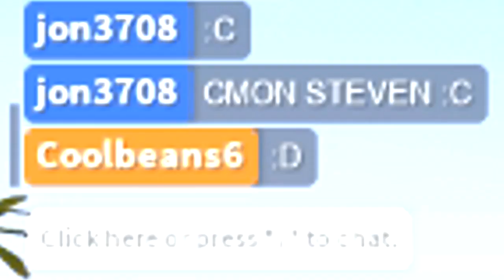APOCALYPSE RISING 2 - ZOMBIE UPDATE PART 2!!! | FUNNY MOMENTS (ROBLOX)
This took a hot few days to release, but I hope it was worth the wait! Even tho it's shorter than my usual videos.

Background Music : Super Ability - Kirby's Return to Dream Land Music Extended